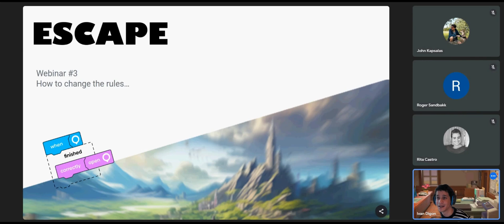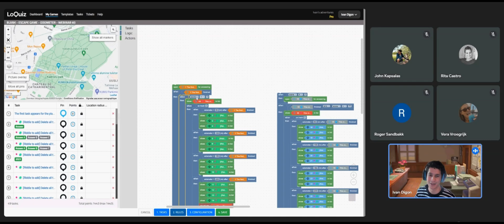Webinar Escape #2 Let's get into the rules | Loquiz- Create. Play. Grow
In this webinar, we edit the rules of an escape game. We transform one "odometer" game (game based on walking distance) into a "map" game (game based on GPS locations).

Create mobile games, guided tours, scavenger hunts, team-building games, and play on smart devices!